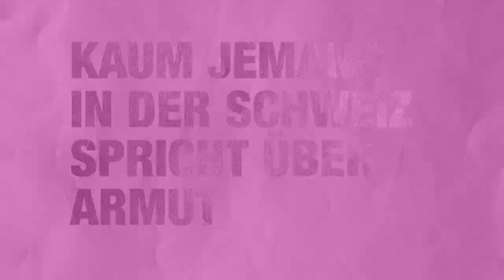«Luutstarch» 2014 -- Wettbewerb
LUUTSTARCH -- Gegen Armut und Ausgrenzung in der Schweiz.

Mach mit beim Luutstarch-Wettbewerb 2014 in den Kategorien «Fotografie» & «Musik».
Einsendeschluss: 16. Februar 2014.